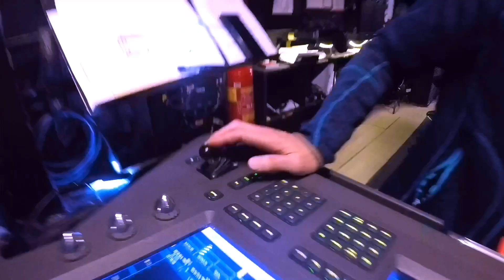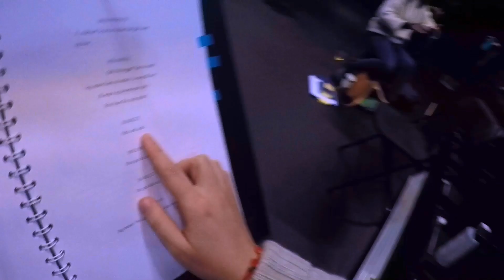Bli med på Hamlet-prøver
Selv om vi ikke spiller forestillinger denne julen, så er det full aktivitet på Nationaltheatret likevel! Her kan du få et innblikk i prøvene til HAMLET – gjennom denne videohilsenen fra skuespiller Jan Gunnar Røise.